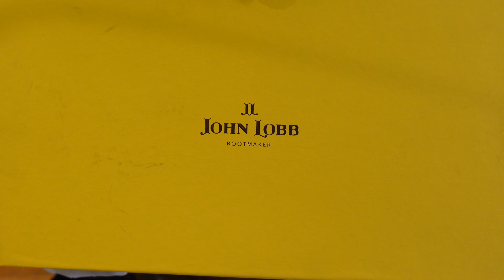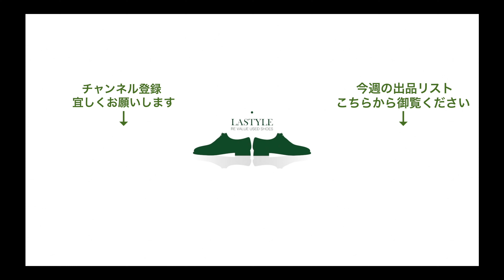ジョンロブ CHAPEL(チャペル)ダブルモンク ミュージアムカーフ 2色のご紹介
※4/6(火)21時よりオンライン販売開始の2足になります。

①ジョンロブ CHAPEL(チャペル)ダブルモンク プラム ミュージアムカーフ 黄色箱 サイズ7E【3042】
【商品説明】

独特の斜めに巻き付くベルトが特徴的なチャペルは一枚の革で仕上げられており、継ぎ目無しでこの立体感を成型出来るジョンロブの技術力を証明する一足。最上級のプレステージラインの中でも特に人気のダブルモンクシューズです。

②ジョンロブ CHAPEL(チャペル)ダブルモンク ミュージアムカーフ パリジャンブラウン サイズ6D【3121】